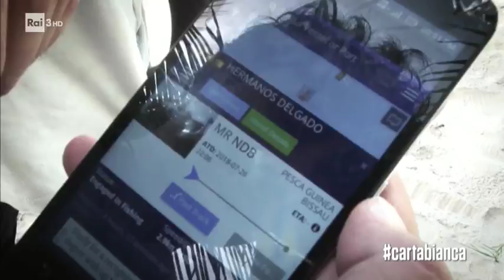Aiutiamoli a casa loro? - cartabianca 25/09/2018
TUTTI I VIDEO E LE PUNTATE - Siamo andati in Senegal, paese dell'Africa subsahariana, dove ogni anno migliaia di giovani emigrano per raggiungere l'Europa. Il loro viaggio avviene attraversando il deserto fino a raggiungere le coste libiche oppure su piccole piroghe attraverso l'oceano Atlantico. Molti di loro erano impegnati nell'industria della pesca, l'attività economica principale senegalese. Il pesce genera il 20 per cento del Pil del Senegal ed è la principale fonte di proteine per la popolazione. Oggi tutta la filiera ittica è minacciata da centinaia di grandi pescherecci europei e asiatici, navi che possono rimanere in mare per mesi pescando in maniera insostenibile. I pescatori tradizionali con le loro piroghe non riescono a competere con questi giganti del mare e alcuni stock di pesce sono oramai esauriti. I senegalesi temono che il loro mare presto diventerà "un deserto liquido". Di Giuseppe Borello, Lorenzo Giroffi, Andrea Sceresini